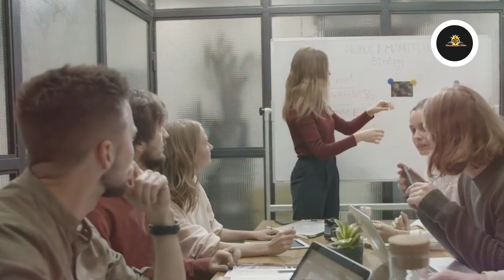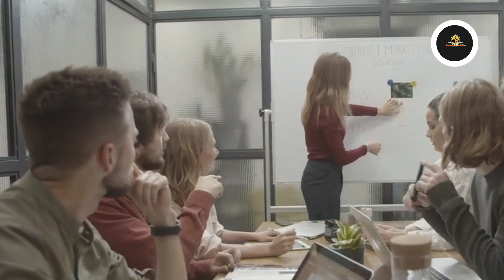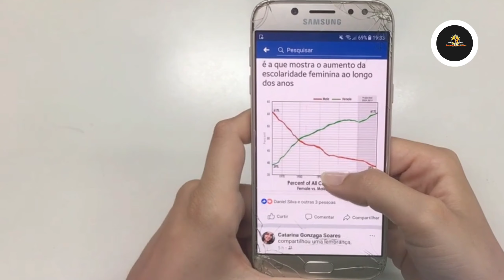হায় আল্লাহ! দেখুন আল্লাহর কুদরত | দেলোয়ার হোসেন সাঈদীর | কবরে ছাগলের কান্না islameralo islameralo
য় আল্লাহ! দেখুন আল্লাহর কুদরত | দেলোয়ার হোসেন সাঈদীর | কবরে ছাগলের কান্না |😭| Miracle of story | islameralo islameralo
আমাদের ভিডিও দেখুন এবং আপনার জ্ঞানের পরিধিকে আরও বৃদ্ধি করুন। আমাদের সাথে থাকার জন্য ধন্যবাদ।

0. হযরত ফাতিমা রাঃ এর ইন্তেকালের দিন সকালে কি ঘটেছিলো

 • হযরত ফাতিমা রাঃ এর ইন্তেকালের দিন সকা...
1. মহানবী (স:) কে দাওয়াত করে সাহাবী জাবের (রা:)এর করুন ঘটনা

 • মহানবী (স:)কে দাওয়াত করে সাহাবী জাবে...
2. নেক আমল কবুলের আলামত

 • নেক আমল কবুলের আলামত । কিভাবে বুঝবেন ...
3. আল্লাহ যাদের কে ভালোবাসে না

 • আল্লাহ যাদের কে ভালোবাসে না। Those wh...
4.হতাশা দূর করা উপায়

 • হতাশা দূর করার উপায় | Ways to overco...
5.হাইরেদ্দীন বারবারোসা: উসমানী সাম্রাজ্যের অ্যাডমিরাল

 • হাইরেদ্দীন বারবারোসা: উসমানী সাম্রাজ্...
6.স্ত্রীকে নিয়ে লাইভে মামুনুল হক

7.আল্লাহর আজাব আসছে বাংলাদেশে

 • আল্লাহর আজাব আসছে বাংলাদেশে ।  চ্যালে...   8.রমজানের ২০টি গুরুত্বপূর্ণ আমল

 • রমজানের ২০টি গুরুত্বপূর্ণ আমল। কীভাবে...
9.কেন গুরুত্বপূর্ন কাজটি নির্ধারন করবেন

 • Video   10.এরদোয়ান হিজাব নিয়ে এ কি বললেন

 • এরদোয়ান হিজাব নিয়ে এ কি বললেন ? What ...   11.কে এই ইবনে আল-আরবী

 • Who is this Ibn al-Arabi | কে এই ইবনে...
12.কে এই বীর জালালুদ্দিন

 • Who is this hero Jalaluddin ? কে এই ব...
13.মামুনুল হকে গ্রেফতারের আগেই বলে ছিলো

 • মামুনুল হকে গ্রেফতারের আগেই বলে ছিলো ...   14.মামুনুল হককে নারী কেলেঙ্কারিতে ফাঁসিয়েছে তাদের বিচার চাই

 • মামুনুল হককে নারী কেলেঙ্কারিতে ফাঁসিয...
15. দাড়ি না থাকলে কবরের আযাব কত কঠিন হবে

 • দাড়ি না থাকলে কবরের আযাব কত কঠিন হবে ...
16. হাইরেদ্দীন বারবারোসা: উসমানী সাম্রাজ্যের অ্যাডমিরাল

17. রাসুলের প্রিয় সাহাবীকে কেন ফাঁসি দিয়েছিলেন হজরত ওমর

 • রাসুলের প্রিয় সাহাবীকে কেন ফাঁসি দিয...
18. হযরত ফাতিমা রাঃ এর ইন্তেকালের দিন সকালে কি ঘটেছিলো

19. অবাক করা তথ্য দিলো ইহুদিরা দাজ্জাল সম্পর্কে

 • অবাক করা তথ্য দিলো ইহুদিরা দাজ্জাল সম...
20. কেমন হবে জান্নাতের প্রথম দিন

 • কেমন হবে জান্নাতের প্রথম দিন। What wi...

Original Thumbnail :-